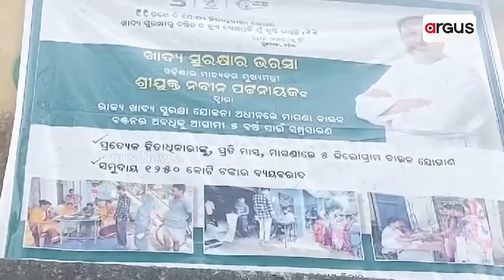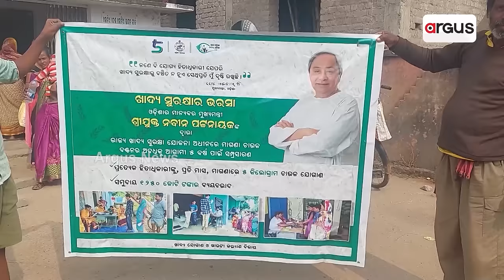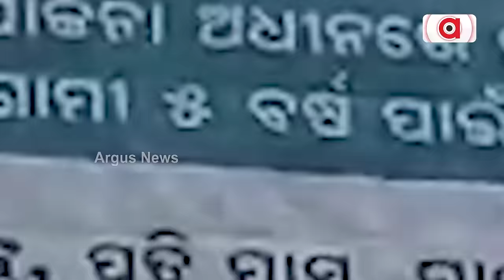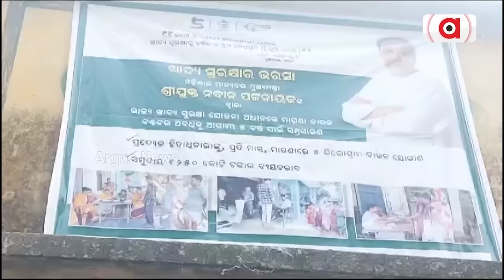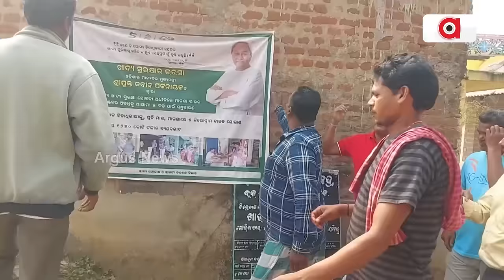Odisha Govt Rice Controversy: CM Naveen's Photo On Rice Bags Mount Problem!